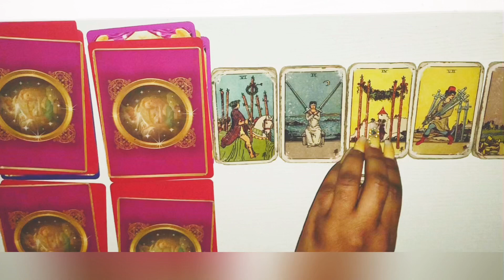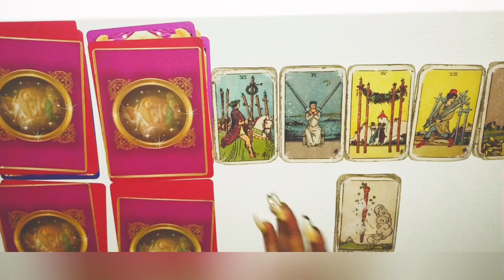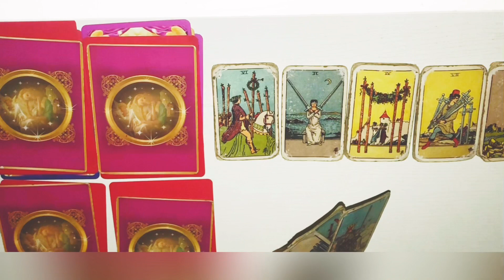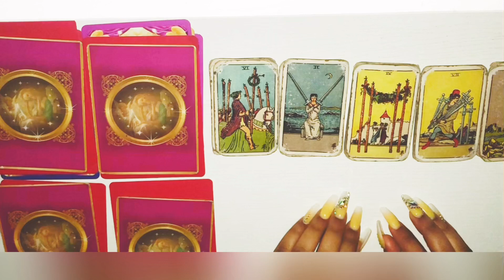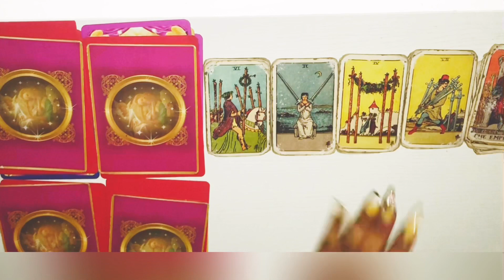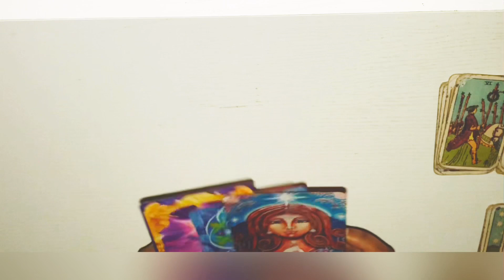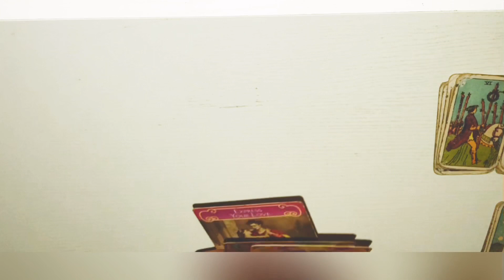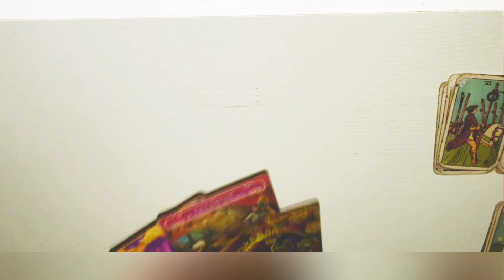"THEY TRIED TO BREAK THIS UNION BUT THIS BOND IS UNBREAKABLE!" January 7-31st 2020 Tarot Reading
January 2020 Tarot
January 1-31st 2020 Tarot
January 1-15th 2020 Tarot
January 15-31st 2020 Tarot

3 Questions~ $55
6 Questions Can Be Live As Well~ $85

3 Questions~ $33
6 Questions Can Be Live As Well~ $60

Freda Tarot.